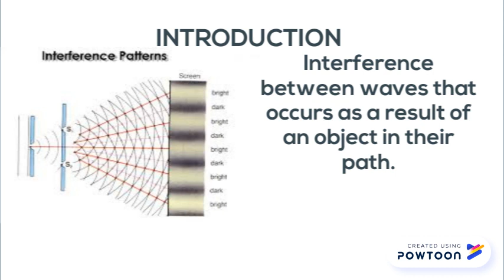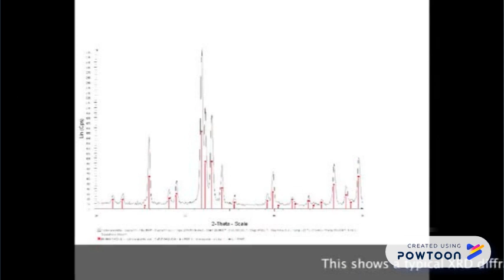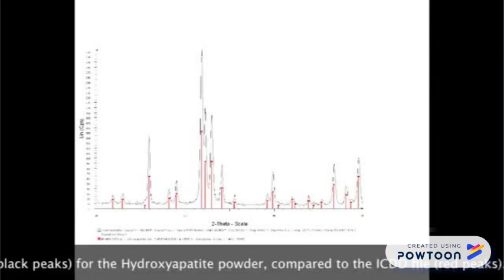POWDER XRAY DIFFRACTION TECHNIQUE